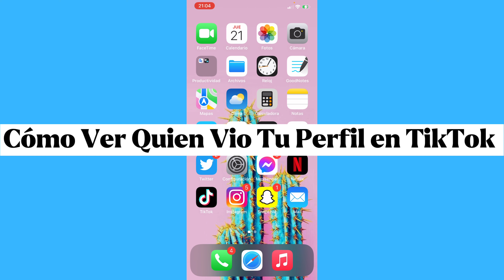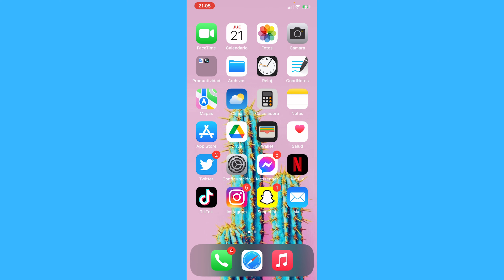Cómo Ver Quien Vio Tu Perfil en TikTok